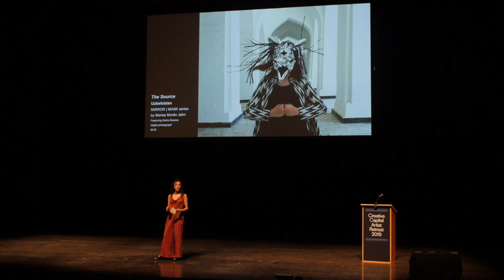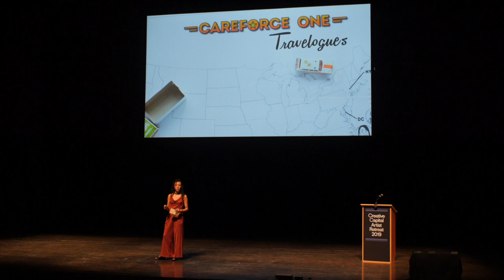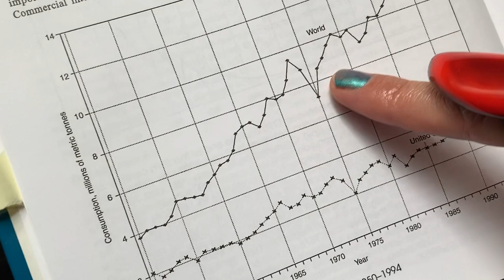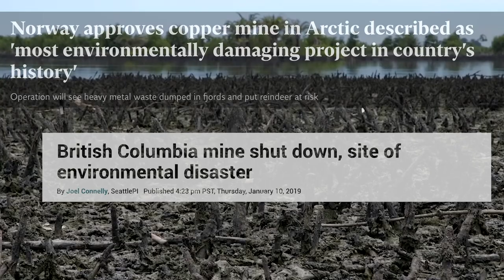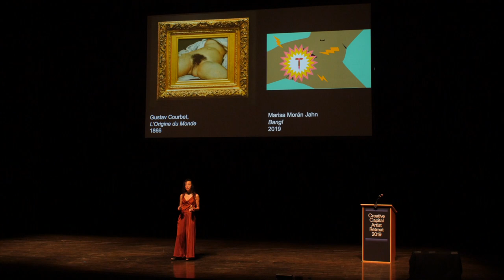Marisa Morán Jahn Presents at the 2019 Creative Capital Artist Retreat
An artist of Chinese and Ecuadorian descent, Marisa Morán Jahn uses sculpture, film, text, installation, and performance to redistribute power, “exemplifying the possibilities of art as social practice,” writes ArtForum. Characterizing her playful approach, MIT Center for Art, Science & Technology writes that Jahn “introduces a trickster-like humor into public spaces and discourses, and yet it is a humor edged with political potency.”